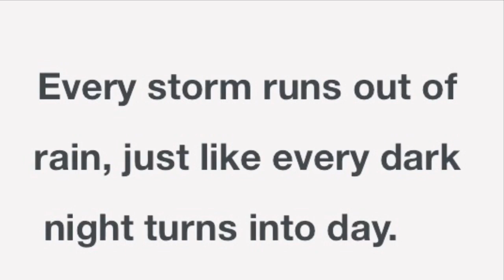nashvillestrong 🧡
There was a devastating tornado in my hometown of Nashville last night. My heart is broken for all of those affected. Thankfully, all of my loved ones are okay. Please send thoughts & prayers to those in my city who are mourning or overwhelmed. Those who have lost everything. It was such a scary thing but Nashville is resilient & this is the city I love. We are nashvillestrong 🧡

Here are ways to help if interested. But thoughts and prayers are very appreciated.